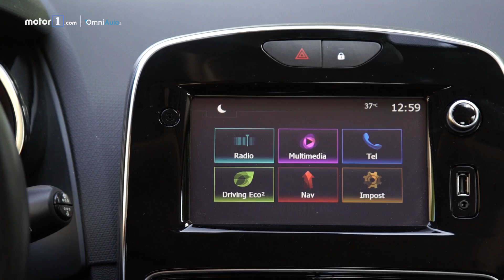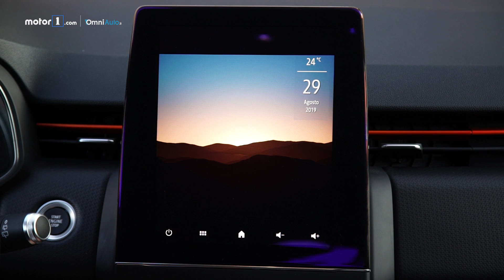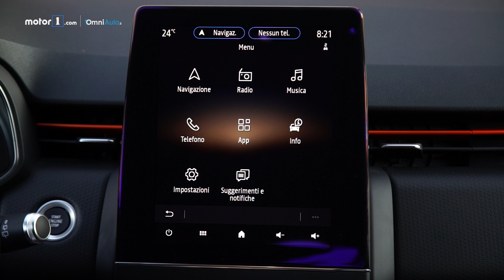Nuova Renault Clio | Come cambia l'anti SUV da città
Renault Clio si aggiorna all'esterno e rivoluziona gli interni con più spazio e contenuti rispetto alla precedente generazione. Con Giuliano abbiamo messo alla prova la quinta generazione, confrontando le novità con la precedente. Quali sono le vostre impressioni riguardo al nuovo modello?

Produzione: Edimotive